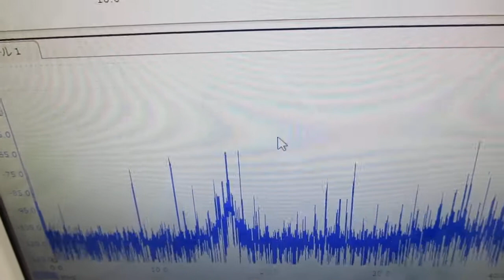表面弾性波と超音波（超音波の相互作用をコントロールする技術） Ultrasonic-labo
１）超音波の非線形現象と、
　２）洗剤・溶剤・・・洗浄液による超音波の非線形現象の解析
　３）流水式超音波の効果について超音波の効果を解析
　４）超音波による、部品の表面検査技術の開発
　５）超音波伝搬現象に関する、代数モデルの研究